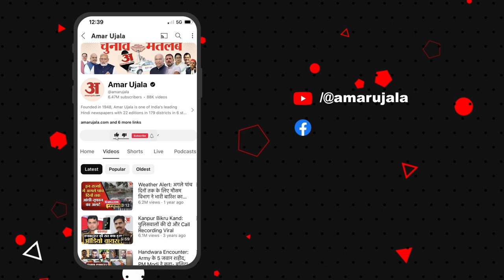Jitu Patwari: 'भाजपा की नीयत में खोट है' भड़ककर बोले जीतू पटवारी! | MP Politics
भोपाल: मध्य प्रदेश कांग्रेस अध्यक्ष जीतू पटवारी ने कहा, "पेपर लीक के खिलाफ कितने भी कानून बनाएं। जहां पेपर लीक होता है वहां भाजपा का कॉलेज सामने आता है, ABVP के कार्यकर्ता सामने आते हैं, ABVP से निकले हुए कुलपति और प्रोफेसर सामने आते हैं। जहां घटनाएं घटती हैं, उन जगहों पर भाजपा और RSS से प्रभावित उनके कार्यकर्ता के रूप में लोग बैठे हैं। वहीं से पेपर लीक होता है...अपने लोगों को आप सजा नहीं दे सकते हो, आपकी ही नीयत में खौट है। कानून बनाकर देश को गुमराह करना चाहते हैं।"